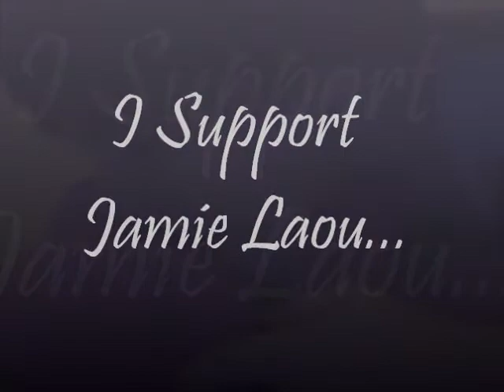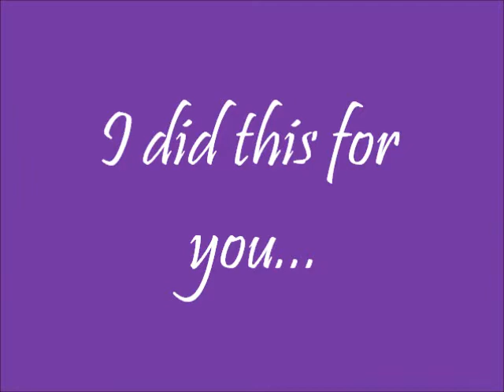i Support Jamie Laou♥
hey everyone! this video is only for Jamie...
i love you and i support you forever... i hope you watch this video! :D